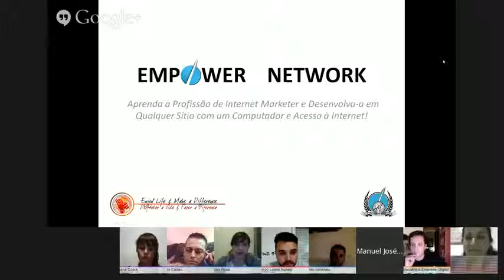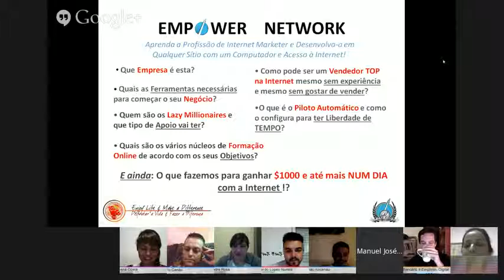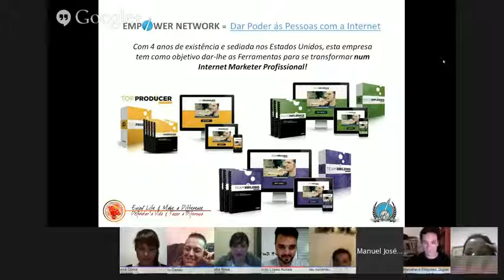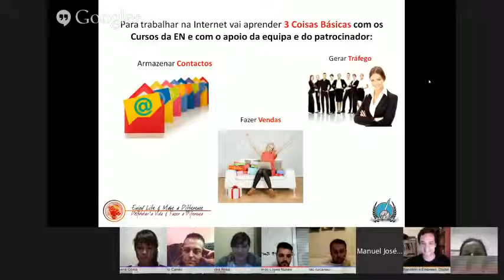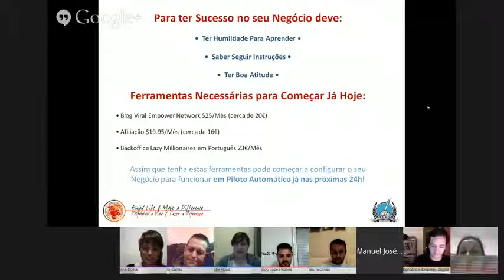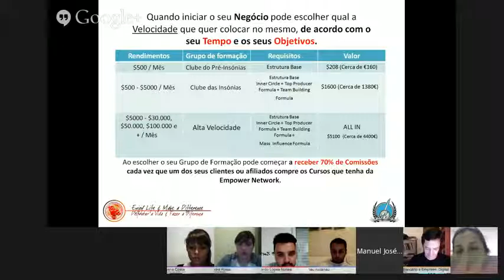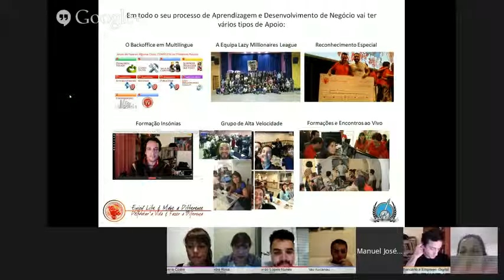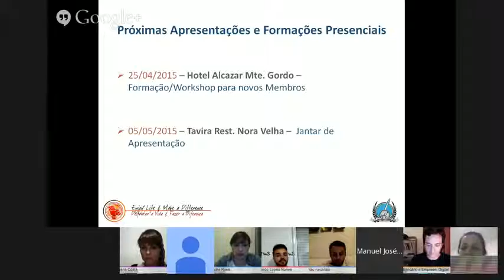Apresentação do Projecto Online para qualquer Pessoa que Queira Desenvolver